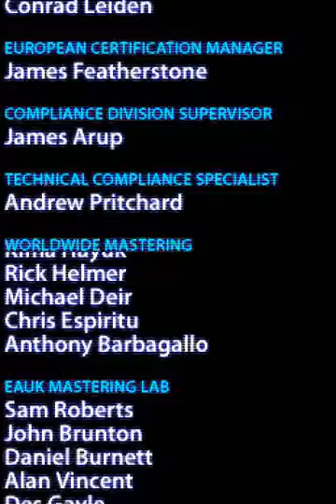SimCity (DS) - Voodoo Economics: Euroland (San Sadinero)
City Name:  San Sadinero

Winning Conditions:
 Reach a population of 270,000 people.
 Raise $250,000 in funds.

Beginning Stats
Population:     115,156
Starting Funds: 70,000

Yikes!  What a wasteland.
This is another mission that looks scarier than it actually is.
(Although, it is possibly the most tedious of the missions, due
 to its hefty win conditions and the amount of demolition needed)

There is a sizable monthly debt, so first thing is to destroy all
the monthly expenditure buildings except for police stations.

Then, destroy the entire rail system, which is poorly laid out and
duplicates itself needlessly.

Then, I advise destroying all unnecessary roads.  The city is big,
but well laid out, so removing roads should be an easy task.

If you skipped the mechanics section, you basically want to remove
any cross roads and side roads.  A line of zone only needs to be
connected to a road on one side of itself.  Anything else is waste.
So, for example:

rrrr|

This is four residential (r) and 2 roads (| & ). The second road
( ) is waste and provides nothing to the zone block. Since you
have to pay monthly upkeep for roads, that's lost money.  Demolish
it, so it looks like this:

rrrr|

It's not as pretty, but the citizens are just as happy and it's
less costly.  For reference, Commercial needs to be within 3 of a
road, Residential within 4, and Industrial within 5.  Those numbers
include the square touching the road.

After all this demolition is finished, the city should have a small
monthly profit and approximately 45k in reserves.  There are three
spots that are prime building areas.  All of them are the gravel
spots, so just bulldoze the gravel and lay out long track housing
blocks.  Don't worry about industry or commerce.  Just build
residential, with Civic, Park & Recreation, and Rewards buildings as
needed to encourage growth.

That's it.  Build, build, build.  Remember to add water pumps as
needed.  In 5 to 7 years, you should have 270k people and 250k cash.

Easy.

Landmark Rewards:
14. Eiffel Tower (France)
15. Notre Dame (France)
16. Parthenon (Greece)
17. Stockholm Palace (Sweden)
18. brandenburg Gate (Germany)
19. Neuschwanstein Castle (Germany)
20. Palacio Real (Spain)
21. Paris Opera (France)